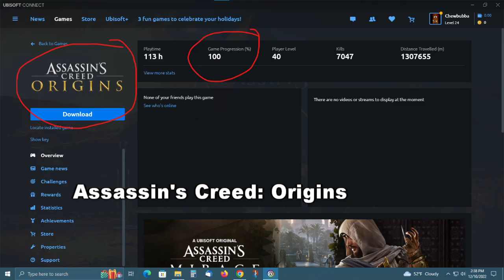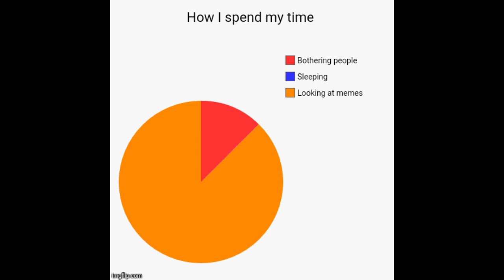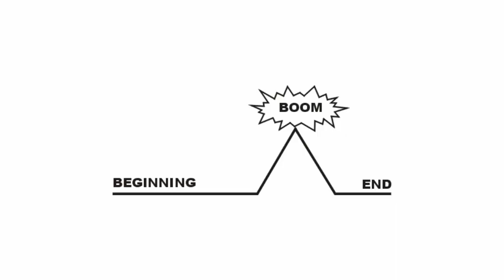Just Cause 3 - Quick Review and NEAR 100%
Welcome back! A short review of a crazy-fun 7-year-old game Just Cause 3, my wins, my fails, and my near-100%.
I don't say it enough in this review, but this game is loads and loads of fun!